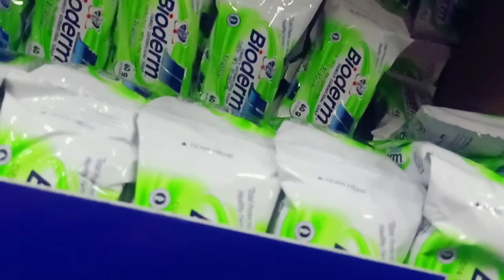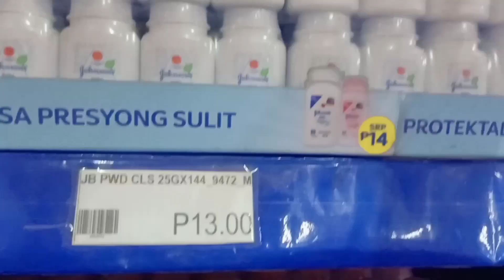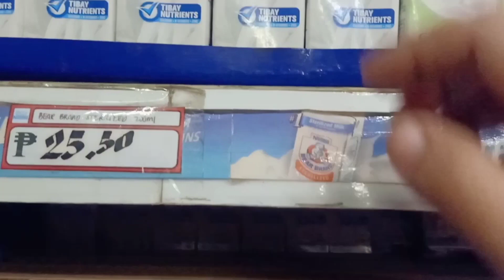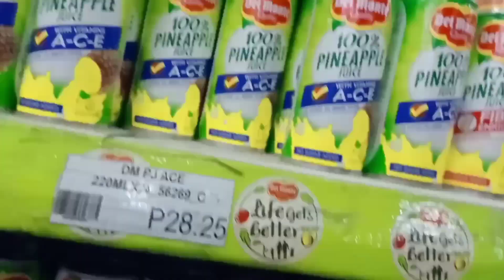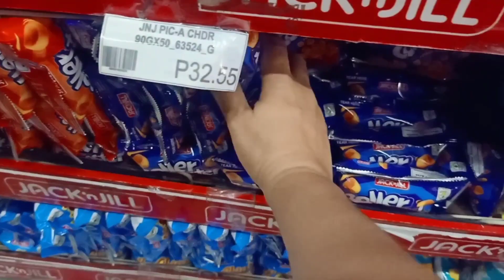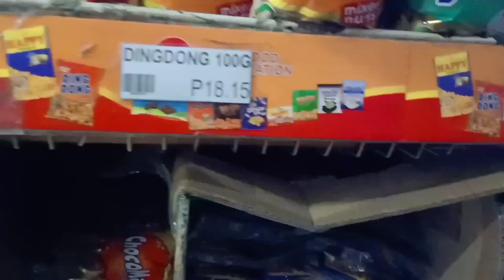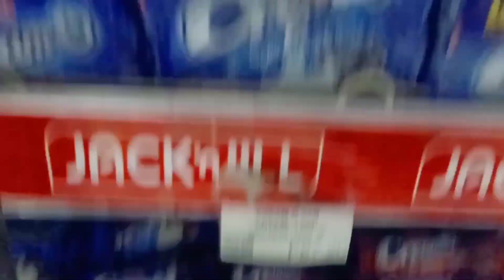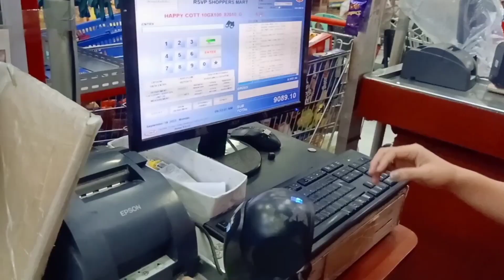GROCERY SHOPPING STOCK FOR MY SARI-SARI STORE | SILENT VLOG | ASMR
Another grocery shopping stock for my sari-sari store worth of 9k + got more freebies